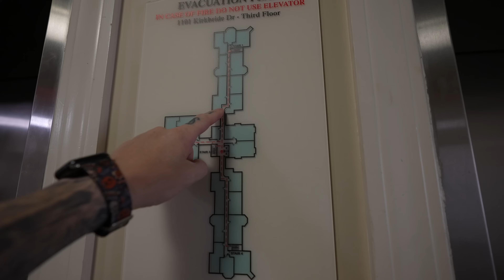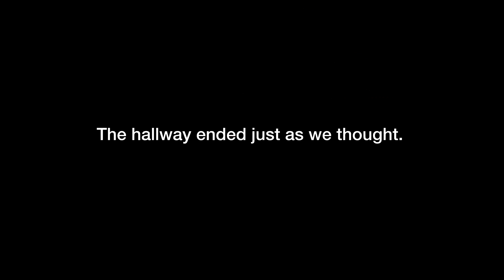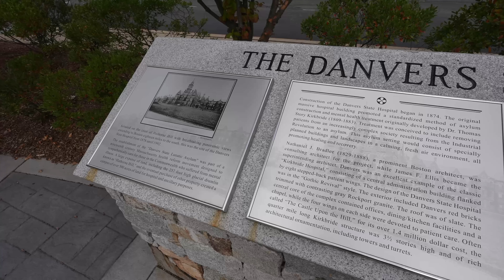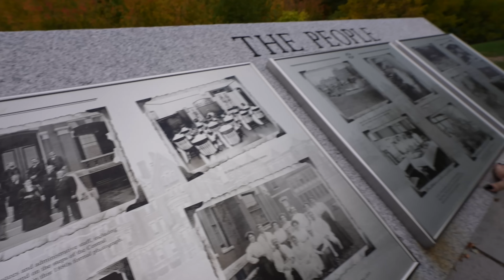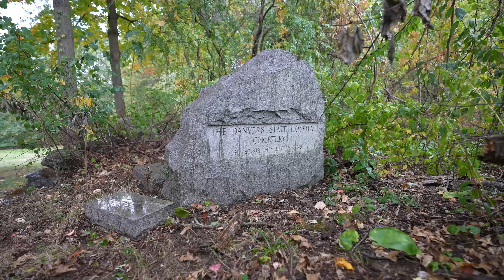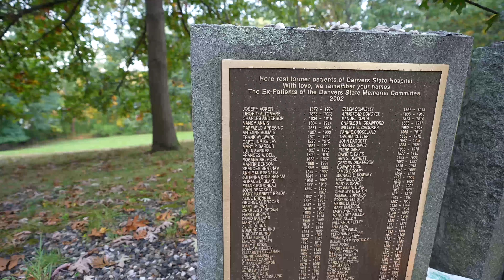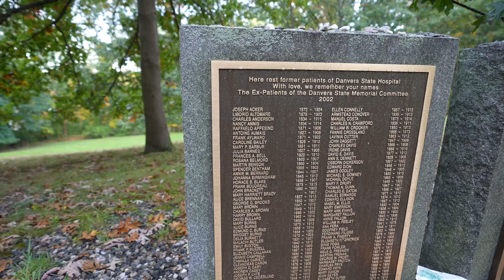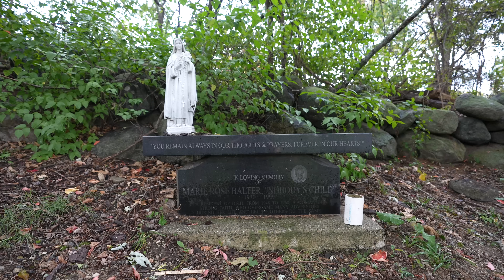Danvers State Hospital - Visiting The Patient Cemetery & Exploring The Hospital 4K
Join us as we head to Salem, MA to explore the old Danvers State Hospital and the patient cemetery in Danvers, Massachusetts.  It is now a renovated apartment building but the cemetery...is still there.